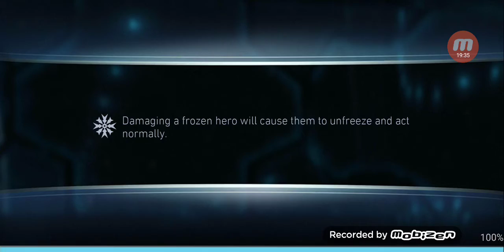Nightmare Batman is 6 Stars! / Injustice 2 Mobile